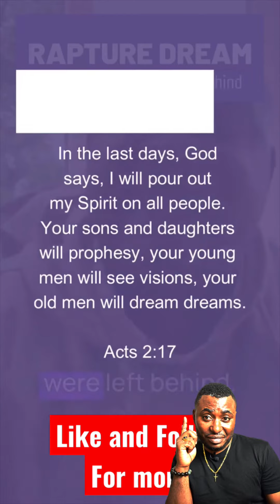Rapture Dream | Jesus is coming soon | you don't wanna be left behind